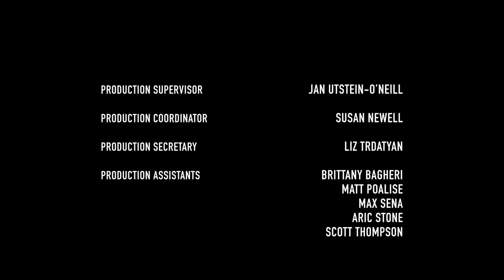Payday 2 The Web Series ► EPISODE 1 - First World Bank [HD]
Für mehr von mir einfach den Abbonieren Button drücken
und einen Daumen hier lassen , danke :)

Games:

- Call of Duty: Black Ops2
- Call of Duty: Ghost
- FIFA13
- FIFA14
- Counter-Strike-Source

Games ; Commentarys ; Germany ; Deutschland ; Lets Plays ; FUN ; Abwechslung und vieles MEHR.